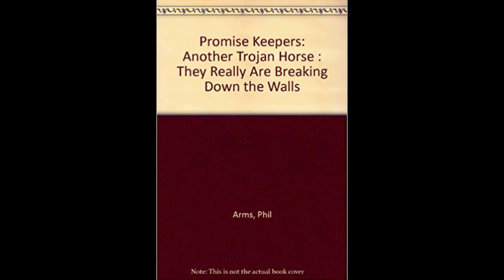Jesus and Tim, Promise Keepers, William Davey & Phil Arms